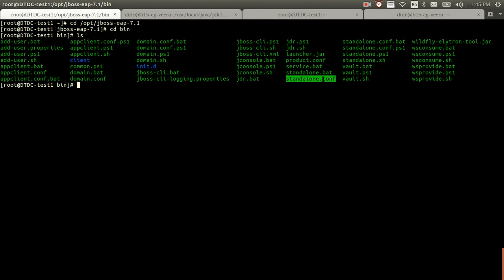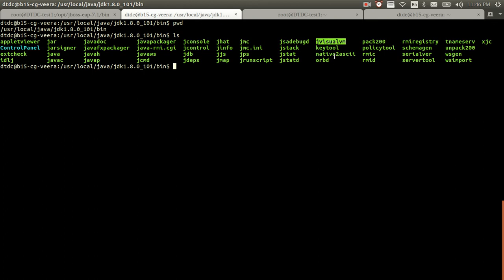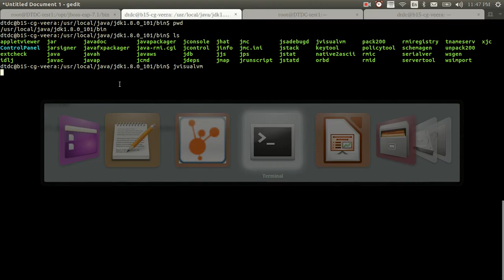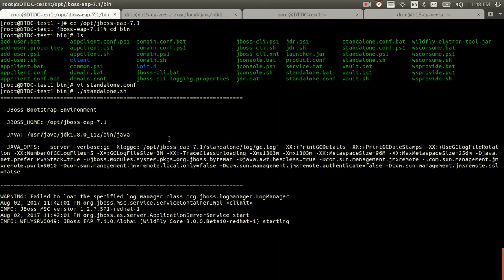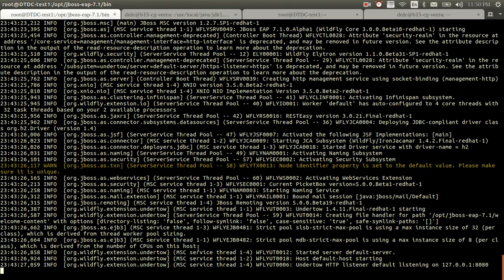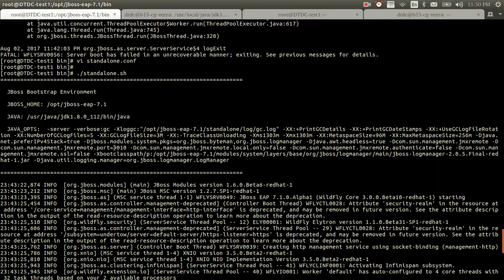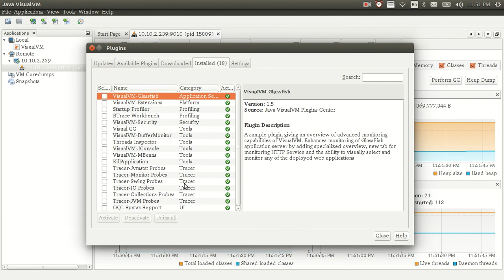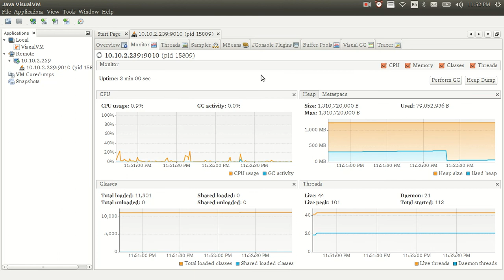Jboss EAP 7 - monitoring jboss using JvisualVM with JMX remote params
Jboss EAP 7 - monitoring jboss EAP 7 using JvisualVM tool by using JMX remote parameters